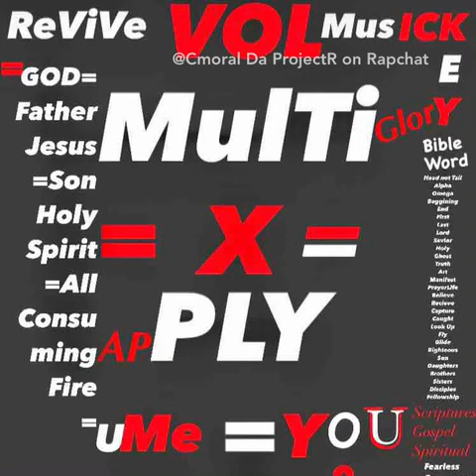Not Ashamed Freestyle